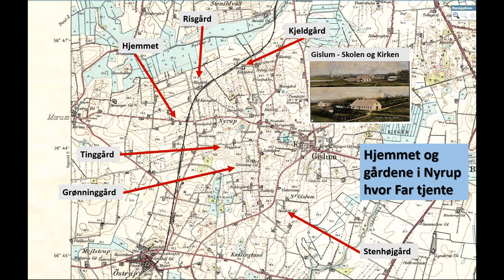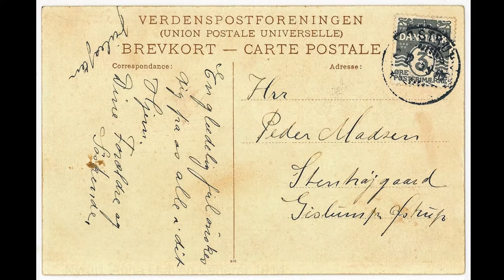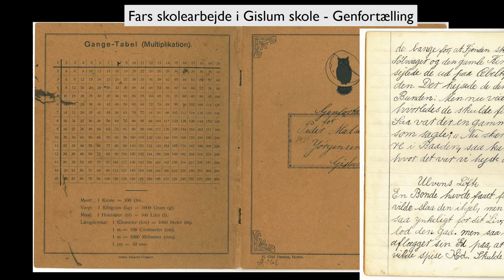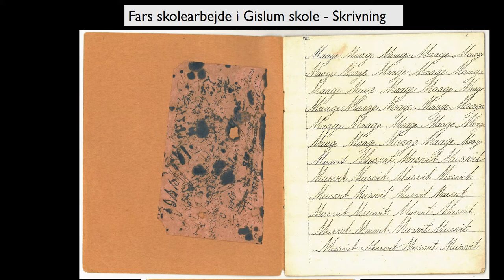Photo Album - Peder Madsen Jørgensen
Interview med min Far Peder Madsen Jørgensen   87 år
Min far fortæller her om, hvordan det var, at komme ud og tjene som 11 årig.